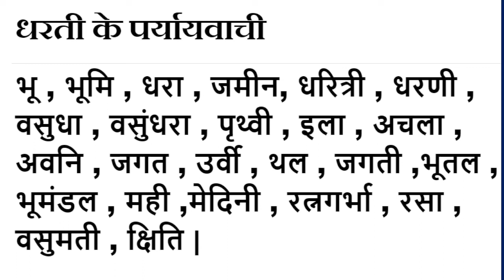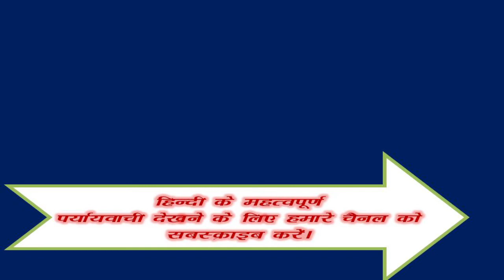Dharatee ka Paryayvachi Shabd Kiya Hai ? | धरती शब्द का पर्यायवाची शब्द क्या है ?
Samanarthak word of धरती , धरती Synonyms in Hindi language. Get here Samanarthak Shabd of धरती Hindi, Synonyms of धरती , Synonyms धरती , Know synonyms धरती , धरती Prayayvachi , Prayayvachi shabd of धरती , Prayayvachak Shabd of धरती in Hindi , What are the Synonyms of धरती , Paryay of Dharatee , Dharatee Ka Paryay. Paryayachi of Dharatee , Dharatee ka Paryavachak, Prayayvachi of Dharatee , Dharatee ka Paryayvachi Kiya Hai , Dharatee paryayvachi Shabd in hindi , Dharatee ka paryayvachi , What is the synonym of Dharatee in Hindi?

Important Question of Dharatee
धरती शब्द के समानार्थी शब्द कौन कौन से है ?
धरती शब्द का अर्थ क्या है?
धरती शब्द का Synonyms क्या है ?
Another word for likewise - Earth ?
Likewise synonym -Earth ?
हिंदी धरती Synonym dictionary क्या है ?
What is the synonym of Earth , Earth Synonyms in English language. Synonyms of Earth , Synonyms Earth , Know synonyms Earth , What are the Synonyms of Earth ,

Dharatee meaning in English. Dharatee in english. Dharatee in english language. What is meaning of Dharatee in English dictionary? Dharatee ka matalab english me kya hai (Dharatee का अंग्रेजी में मतलब ). Dharatee अंग्रेजी मे मीनिंग. English definition of Dharatee . English meaning of Dharatee . Dharatee का मतलब (मीनिंग) अंग्रेजी में जाने। Dharatee kaun hai? Dharatee kahan hai? Dharatee kya hai? Dharatee kaa arth. Hindi to english dictionary(शब्दकोश). Dharatee को अंग्रेजी में क्या कहते हैं.